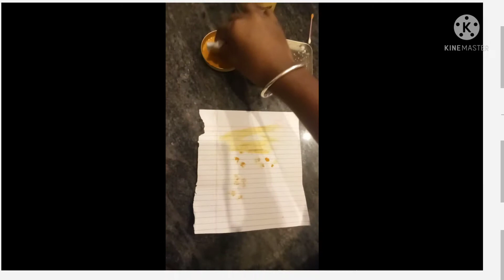class 7 chemistry acid, bases and salts